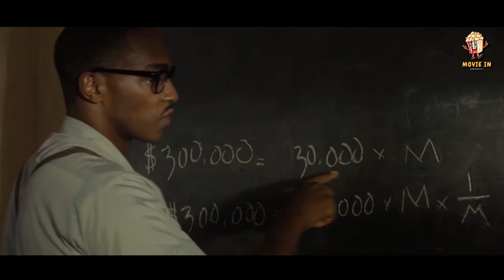MCHIZI ANABAGULIWA SABABU YA RANGI YAKE ILA BAADAE ANAKUJA KUWA BILIONEA | ITAKUSIKISHA SANA.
Bernard ni kijana mwenye ndoto ya kuwa banker, lakini kutokana na mazingira aliyonayo kwa wakati huo ilikuwa ni ngumu sana kutoboa, ila mwamba hakukata tamaa alipambana usiku na mchana hatimae utuuzimani anafanikiwa kutimiza ndoto ambayo watu wengi walibaki wakishangaa.

movie kali zilizo tafsiriwa kiswahili 2024
movie zilizotafsiriwa kiswahili
muvi Kali zilizo tafsiriwa kiswahili
single movie mpya zilizo tafsiriwa kiswahili 2024
movie zilizotafsiriwa kiswahili 2024